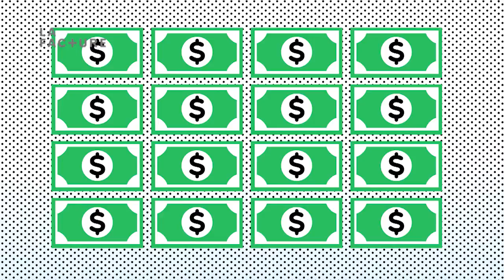Être payé à contrat, moins que le salaire minimum, c'est légal?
Non. Même si une entreprise vous paie à contrat, elle ne peut pas vous donner moins que le salaire minimum.